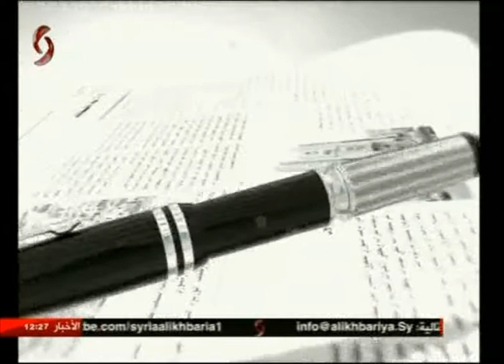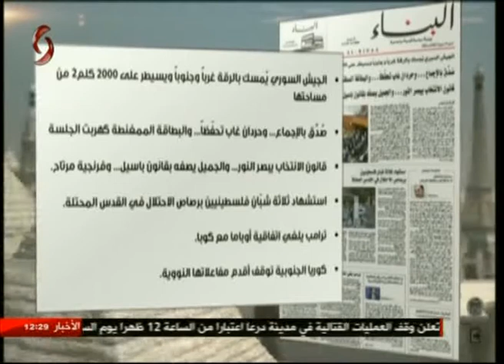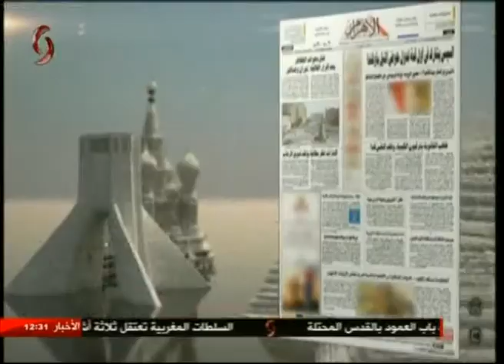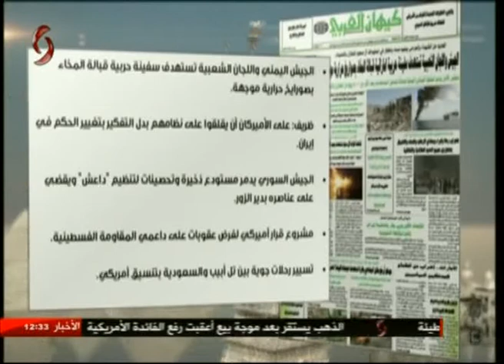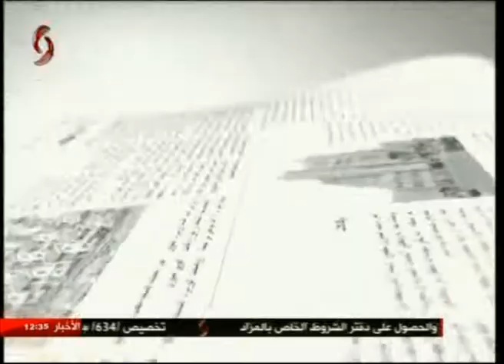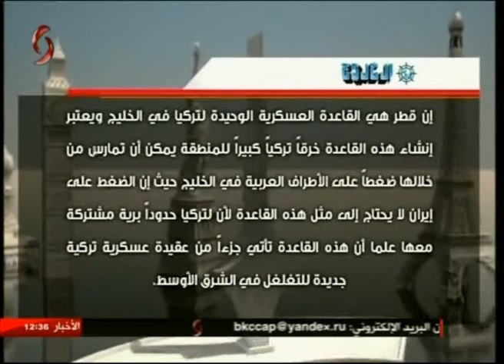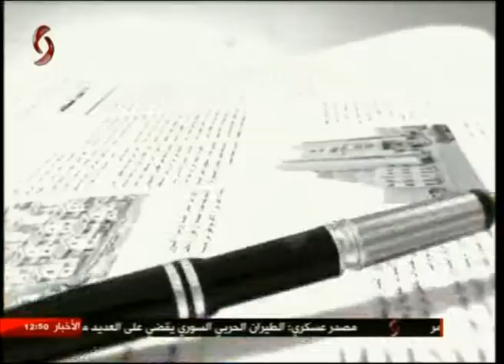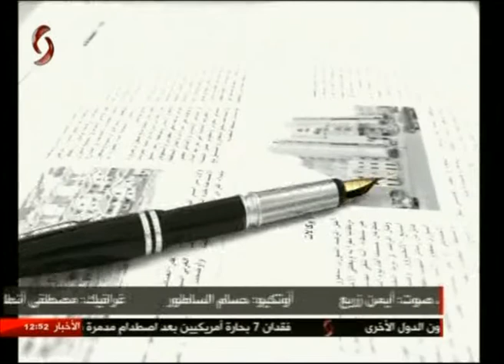وقال القلم 17-6-2017 علا أبو خضر